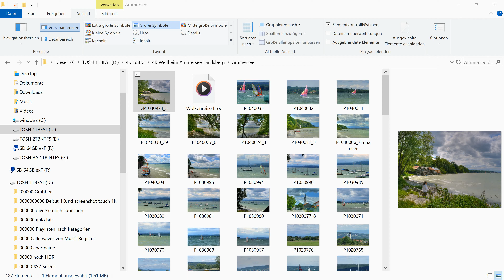4K HDR 10fach Zoom, Ammersee, das bayerische Traumparadies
Beim 10fach Zoom wird die Erdkrümmung sichtbar, oft zu sehen (Schiffsrümpfe unsichtbar an der Horizontlinie), Kamera Nikkon P8800, Bracketing HDR, Musik Eroc Wolkenreise